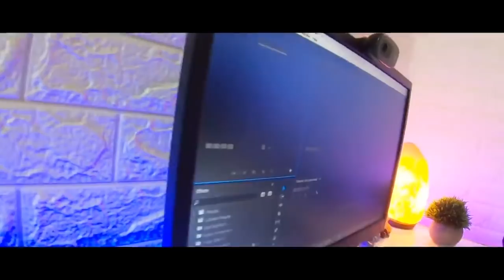Vijayawada kanaka Durga temple Darshanam | @madhurock New Youtube Studio Setup ..!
In This Video Me and My Friend @SHREECAN went to Vijayawada city to visit Sri Durga Malleswara Swamy Varla Devasthanam well know as kanakaDurgatemple is a famous hindu Temple of Goddess Durga located in Vijayawada, Andhra Pradesh. The temple is located on the Indrakeeladri hill, on the banks of Krishna River & we explored the prakasambridge Prakasam Barrage stretches 1223.5 m across the Krishna River connecting Krishna and Guntur districts In Evening we met with few Youtubers friends like @SaiKrishnaTechy @madhurock @TeluguFactsChannel @KarthikRaghavarapu @vasuvlogs and we Celebrated madhu's Youtube Studio Setup Opening